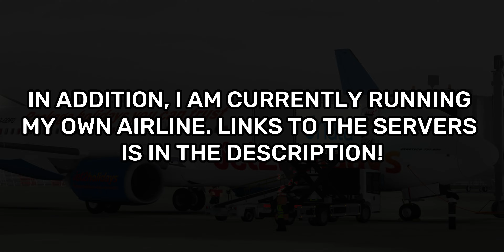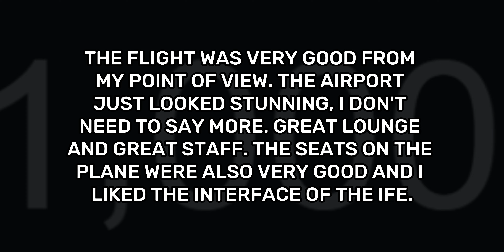BEST UPCOMING AIRLINE ON ROBLOX? BREATHTAKING! | El Al Flight Review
[El Al Flight Review]
To Paris - Business Class - B787

Airline Link in the comment section below